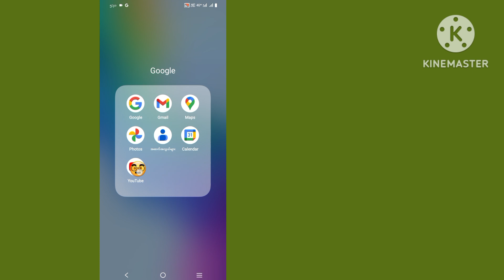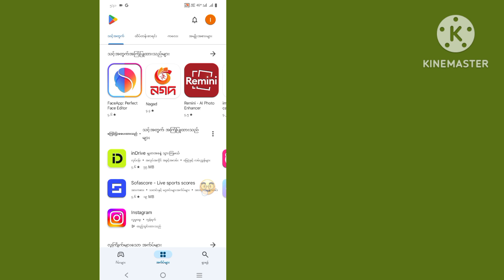Youtube ပြဿနာရှာဖွေရန် တိကျစွာ ဆွဲယူပါ Youtube က ပိတ်ဖို့ တိကျတဲ့အတွက် ဆွဲထားတယ်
ဒီဗီဒီယိုမှာတော့ ခင်ဗျားတို့ကို ပြမယ် [ YouTube ကို ပြဿနာရှာတဲ့ ကြိုတင်စဉ်းစားချက်တွေအတွက် ပြင်ဆင်နိုင်ပုံ] ဒီတော့ ဒီဗီဒီယိုကို ဂရုတစိုက်ကြည့်ပြီး ဒီဗီဒီယိုကို ကျော်သွားမယ်ဆိုရင် ဒီဗီဒီယိုကို ကောင်းကောင်းနားမလည်တော့ဘူးဆိုရင် ကျွန်တော့်ကို မေးနိုင်ပြီး အောက်မှာ မှတ်ချက်ပေးနိုင်မယ်ဆိုရင် ဒီဗီဒီယိုကို ကြိုက်ရင် ခင်ဗျားရဲ့ ပြဿနာကို ဖြေရှင်းဖို့ ကြိုးစားပြီး ကျေးဇူးတင်ပါတယ်။ 🙏

💛ကြည့်ရှုခြင်းအတွက် ကျေးဇူးတင်ပါတယ်

တိကျစွာရှာဖွေရန် ဆွဲယူပါ၊ Youtube မိုဘိုင်းလ်တွင် တိကျစွာရှာဖွေရန် ယူကျူ့ကို ဆွဲယူပါ၊ Youtube ကို တိကျစွာရှာဖွေရန်၊ တိကျစွာရှာဖွေရန်၊ Youtube တွင် တိကျစွာရှာဖွေရန် မည်သို့ဆွဲယူရမည်၊ ယူကျူ့ကို တိကျစွာရှာဖွေနိုင်ပုံ၊ တိကျမှန်ကန်သော ယူကျု့ကို ဆွဲယူရန် ယူကျူ့ကို ဆွဲယူပါ